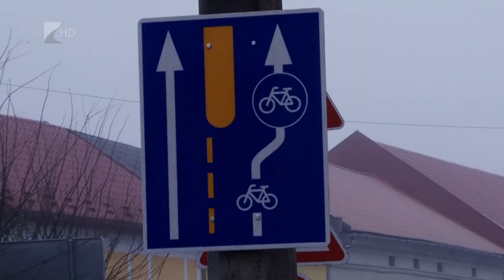Fejlesztések Fehérgyarmaton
Több mint 700 millió forint értékű fejlesztés eredményeként elkészült Fehérgyarmat új kerékpárútja. A városban egy új ipari csarnok építése a végéhez közeledik, a Zöld Város Program kivitelezése pedig a következő hetekben kezdődhet meg. Az önkormányzatnak már elnyert pályázata van a művelődési ház energetikai korszerűsítésére és egy központi óvoda építésére is, ezek a fejlesztések szintén 2023-ban valósulhatnak meg.